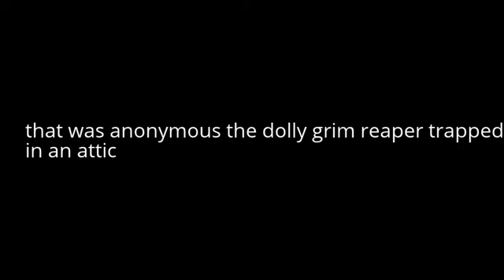things on msp